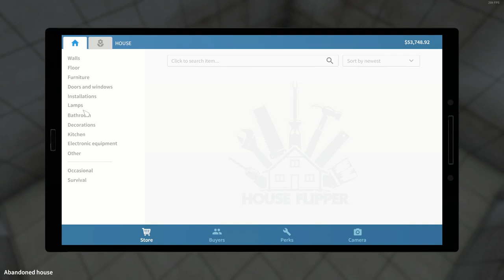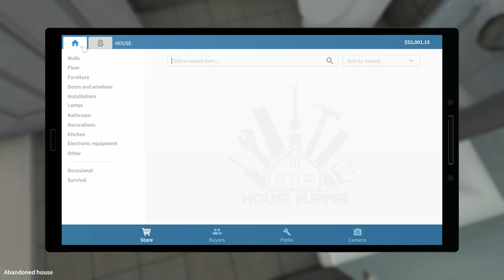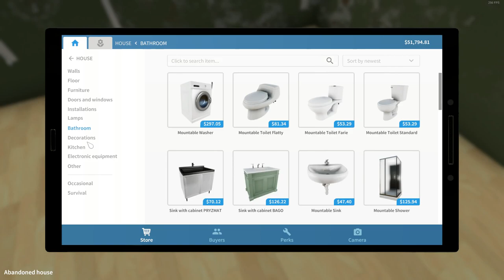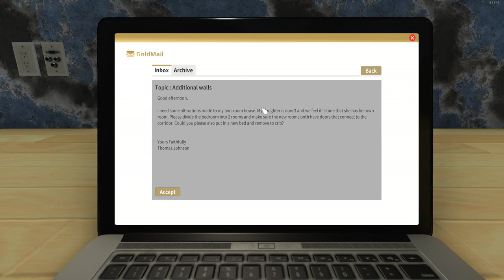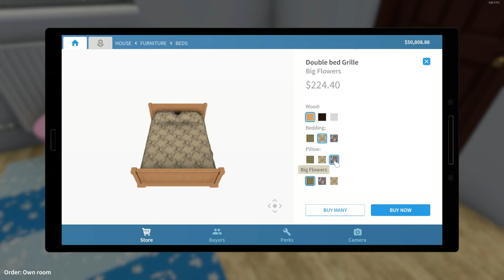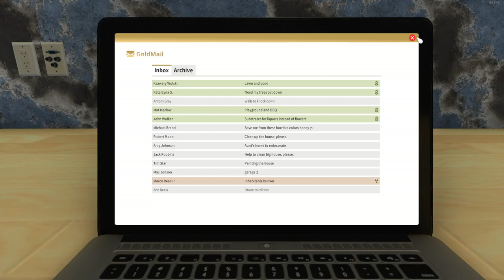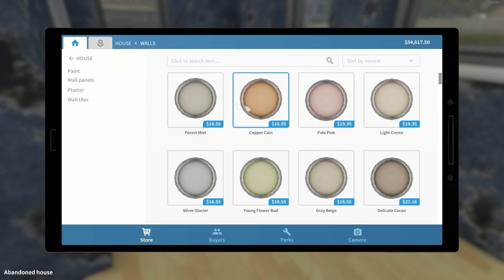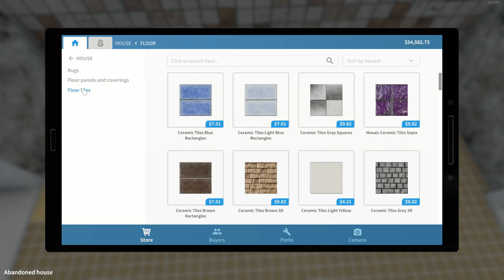Girls and Tubs - House Flipper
New Bathtubs, same memes, The Crazy pair dig into the world of house flipper and borderline commentary once again!

(Lisa is evil.)

Welcome to House Flipper! The game where the goal is the next property! Clean, paint, tidy, renovate and work your way towards a fortune!